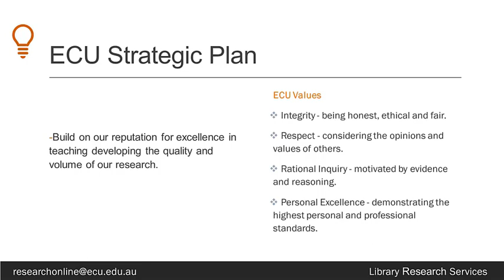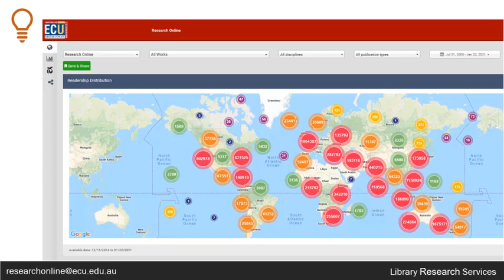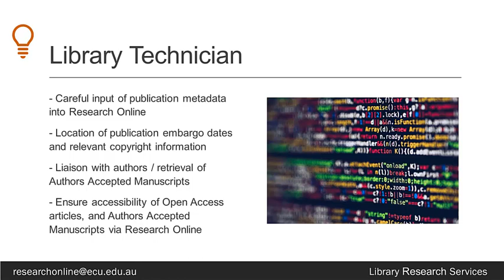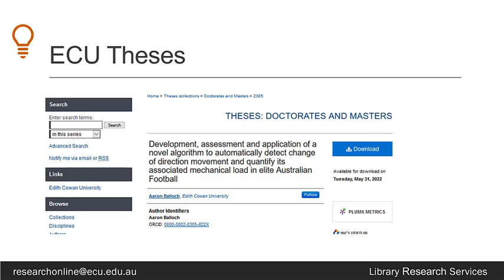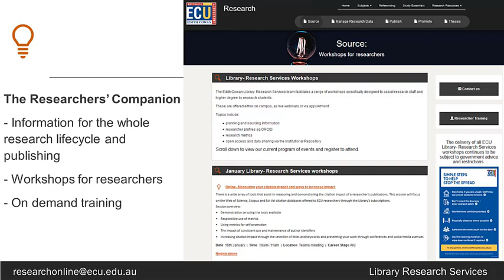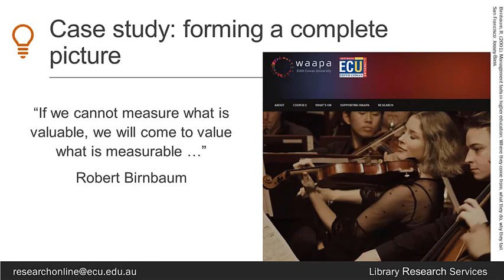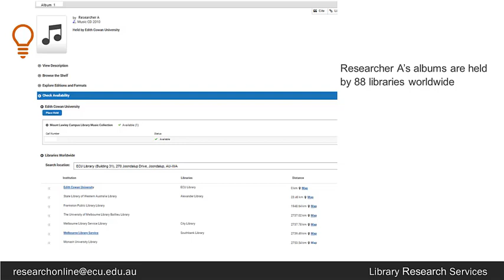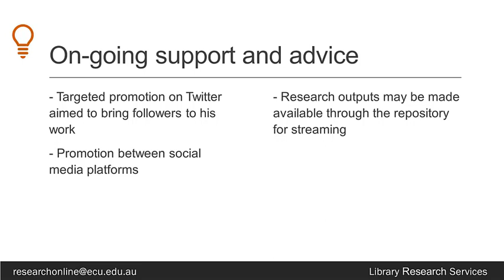A holistic approach to metrics and impact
In an increasingly complex research environment metrics should be seen as evidence leading to the creation of a complete picture of the researcher based upon their strengths and activities. Rather than focusing on a one size fits all approach. Evidence can be gathered supporting activities in both scholarly communications and in the broader community. The events of 2020 have shown the increasing importance of the role researchers undertake in educating and informing in all disciplines. Supporting researchers in compiling these sorts of metrics and evidence means that the Research Support librarian must have a solid understanding of disciplines and research types. As well as knowledge around the types of activities that researchers have long carried out as part of their outreach to the wider community, industry, practitioners in the field, policymakers and other stakeholders. As well as providing support at the point of need, through the development of resources such as LibGuides, on-demand training recordings, live training both online and in-person, and individual consult sessions.

This session will look at the role of the ECU Library- Research Services team in supporting our researchers. Focusing on our training and support services, institutional repository, open access, data management and publishing and how the team works together to have a holistic approach to supporting researchers in showing impact using metrics. As part of this process an in-depth case study will be explored, based on a researcher from a discipline with non-traditional research outputs. This will show a real-world example of working with researchers to gather and demonstrate evidence in a meaningful way.

Video created by: Rochelle Palmer, Librarian, Research Services, Edith Cowan University

This video was created as part of Research Support Community Day 2021. For details